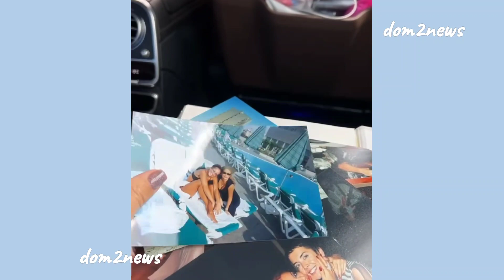Ольга Орлова поделилась старыми снимками в память Жанны ФРИСКЕ